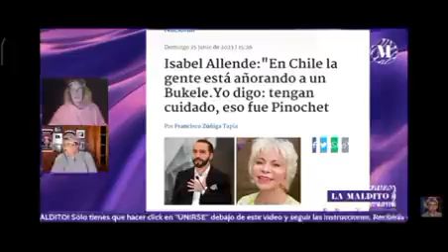Patricia Maldonado en picada contra Isabel Allende escritora progre